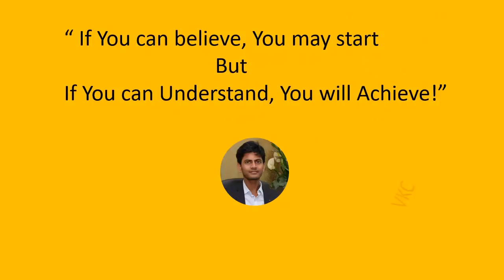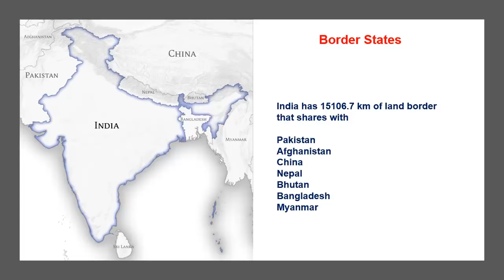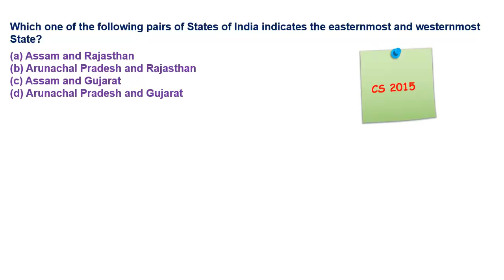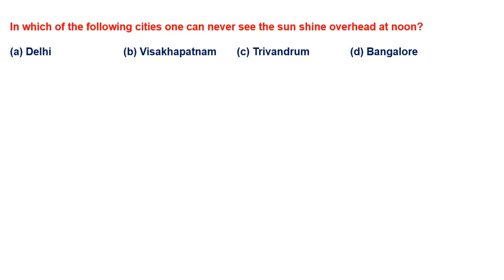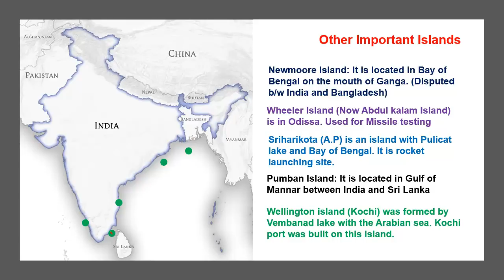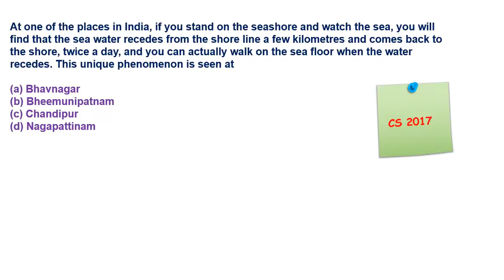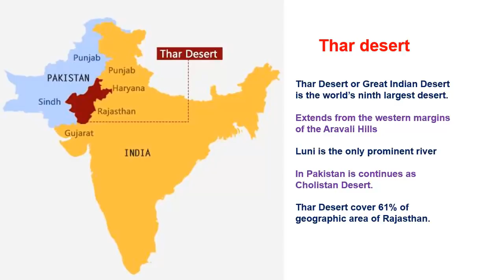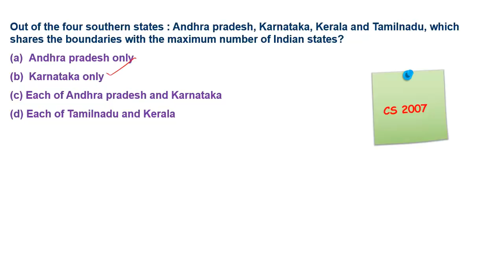Indian geography (Question 1 of 6)